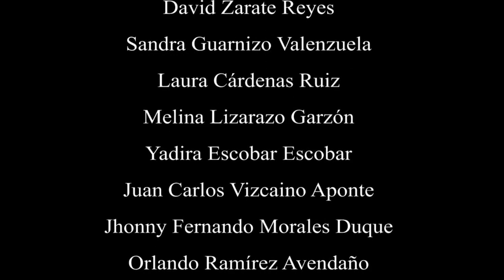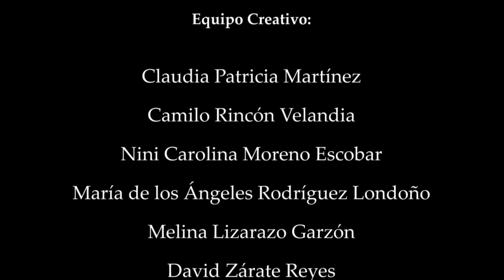IZADA DÍA MUNDIAL DEL AGUA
Hoy queremos exaltar a aquell@s guardianes del Agua que por su cuidado, compromiso y promoción del recurso hídrico merecen izar el pabellón Nacional.